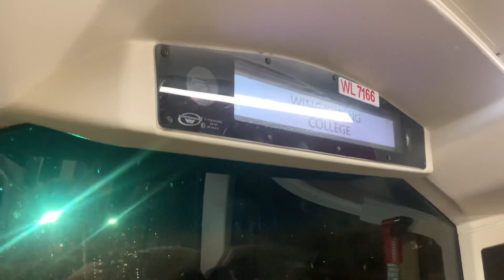九巴62X線 - 永光書院 + 如要落車，請喺到站前提早撳鐘 + 請緊握扶手 報站（WL7166）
（粵）下一站係永光書院。如要落車，請喺到站前提早撳鐘。
（英）The next stop is Wing Kwong College.
（普）下一站是永光书院。